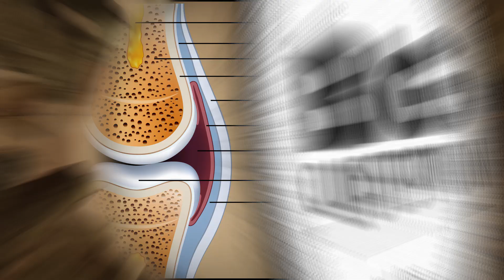Does cracking your knuckles cause arthritis? - Big Questions - (Ep. 214) | Mental Floss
A weekly show where we endeavor to answer one of your big questions. This week, seanjedi97 asks, "Does popping your knuckles really cause arthritis?"